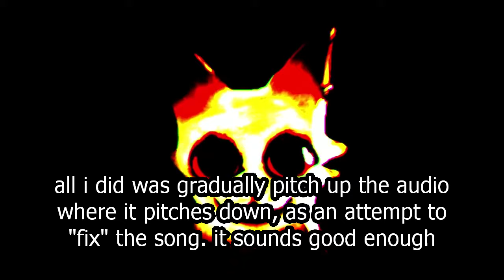Car.exe's "evil and m*ssed up song" but it doesnt pitch down (almost)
taken from garn47 twitter, explanation in video